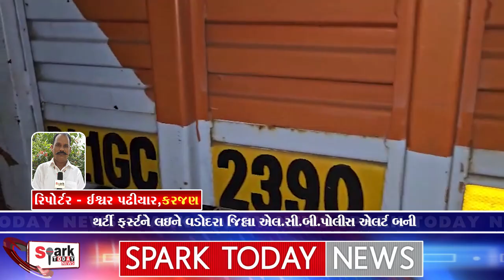થર્ટી ફર્સ્ટને લઇને વડોદરા જિલ્લા એલ.સી.બી.પોલીસ એલર્ટ બની 2023 | Spark Today News Vadodara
થર્ટી ફર્સ્ટને લઇને વડોદરા જિલ્લા એલ.સી.બી.પોલીસ એલર્ટ બની